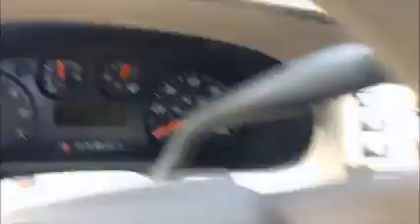GovDeals: 931A/ 2007 Ford Taurus SE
931A/ 2007 Ford Taurus SE sold by Miami-Dade County, FL on GovDeals.com